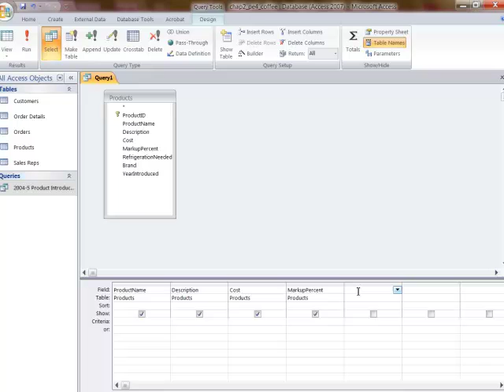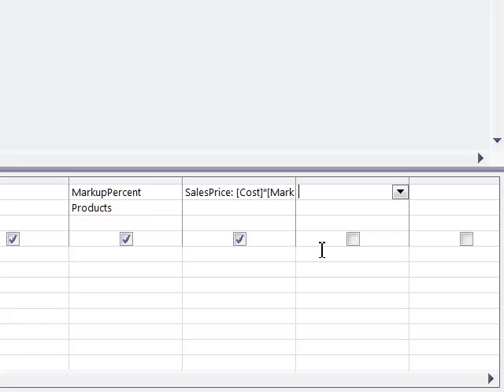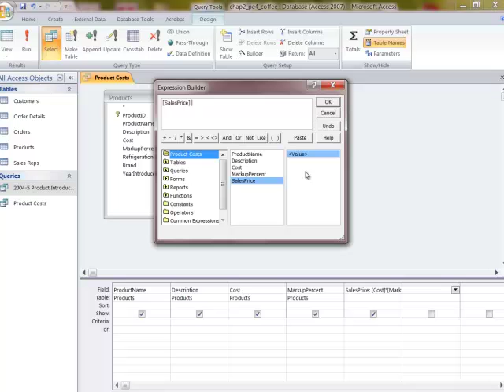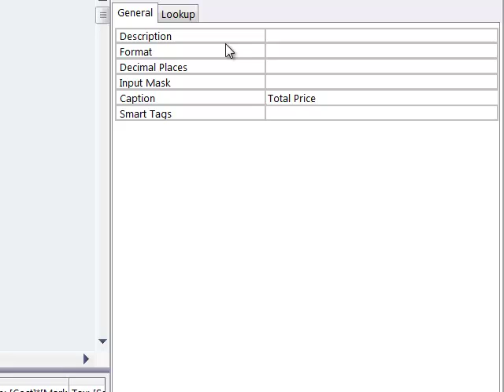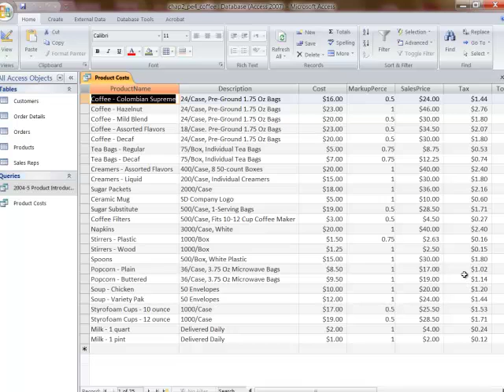Access 2007 - creating formulas/calculations in a query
Creating calculations and formulas in Access 2007 in a query.  This also works with Access 2010.